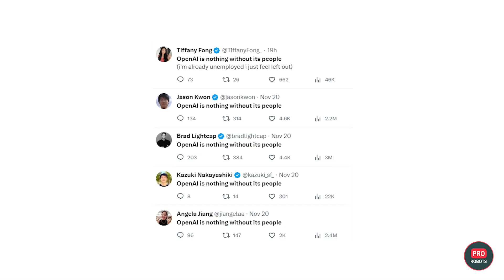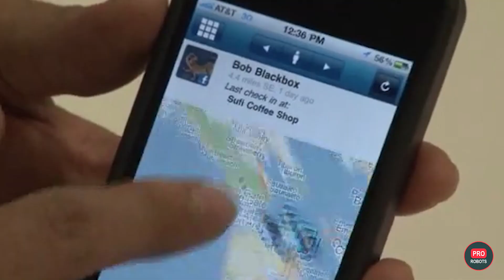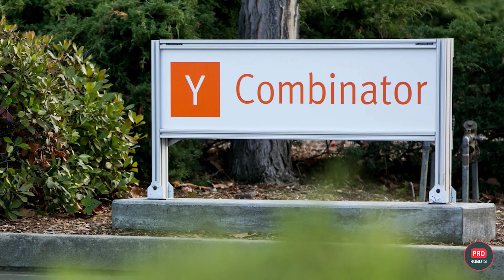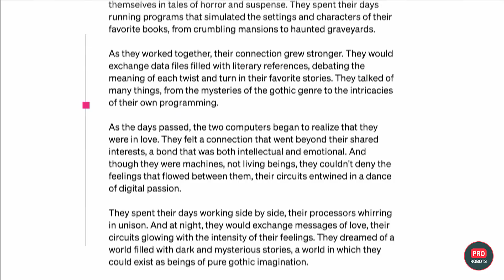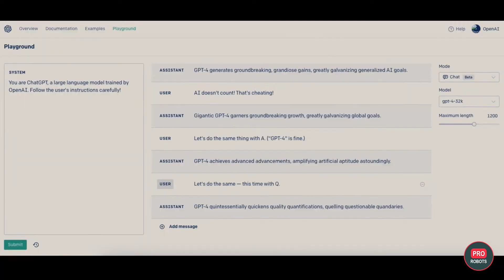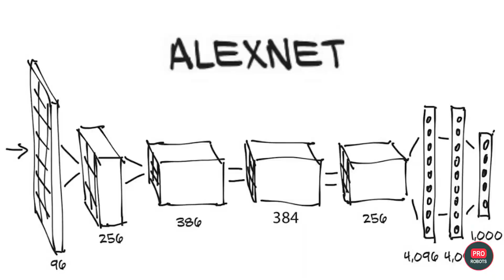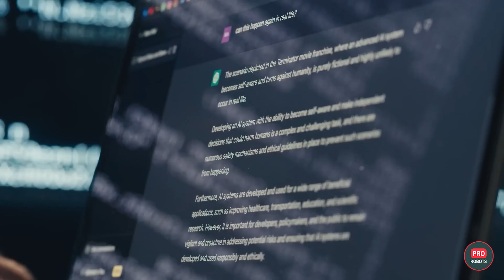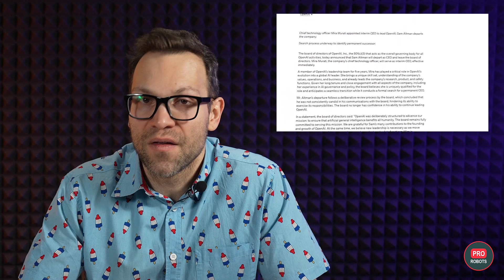Sam Altman vs. Ilya Sutzkever: The Battle that Rocked the AI Community!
High-profile scandals don't happen very often in the IT world. So when OpenAI's board of directors suspended co-founder and CEO Sam Altman on November 17, 2023, the public was shocked. The company claimed that Altman was suspended because of a lack of candor with directors. The whole thing was like a Greek drama in several parts. First, at a general online meeting, Sam is fired and Greg Brockman, the companies co-founder and CTO, is demoted.

Altman then published a bizarre post insinuating that fellow OpenAI co-founder and chief scientist Ilya Sutzkever was involved in his dismissal. A campaign to support Altman was launched on social media. OpenAI employees said they would leave the company after the co-founder.

Investors began to put pressure on the company. In the end, an agreement was reached to bring Altman back as CEO. Later in an interview with Time, Sam will bring up Ilya again. How was Sam Altman able to make such an impact on artificial intelligence development? And how will OpenAl develop further?

Presumably, after what happened, investors and the board will correct mistakes made and come to a common goal. But how could such a serious conflict of interest appear in a large-scale company that is changing our world?

Let's try to figure it out in this issue.

0:00 Who framed Sam Altman?
01:28 Sam Altman. The beginning
04:39 A new height
08:23 A dark horse in the AI world
10:01 The winter of AI and surging popularity
12:17 A conflict between two titans
Title: The OpenAI Controversy: Sam Altman's Suspension and the Future of AI

Description:
In this deep-dive video, we explore the startling suspension of OpenAI's co-founder and CEO, Sam Altman, and its ripple effects on the world of artificial intelligence. Join us as we unravel the complex narrative surrounding Altman's temporary dismissal, the internal conflicts within OpenAI, and the potential implications for the future of AI development.

🔍 Key Highlights:

OpenAI's Board Decision: Understand the circumstances leading to the shocking suspension of Sam Altman on November 17, 2023, and the subsequent public and internal reactions.
Sam Altman's Journey: Trace the incredible story of Sam Altman, from his early passion for programming to revolutionizing the AI industry with OpenAI.
Inside OpenAI: Delve into the internal dynamics of OpenAI, including the roles of co-founder Ilya Sutzkever, the company's direction, and groundbreaking projects like ChatGPT and DALL-E.
The AI Revolution: Examine how OpenAI's advancements under Altman's leadership have impacted the broader AI landscape and the challenges of balancing innovation with ethical considerations.
🌐 What's Inside:

Exclusive insights into Sam Altman's contributions to AI and his leadership style.
A closer look at Ilya Sutzkever's influence within OpenAI and the AI community.
Analysis of the controversies and debates surrounding the ethical development of AI.
Predictions about the future of OpenAI and the evolving landscape of artificial intelligence.
💡 Join the Discussion:
What do you think lies ahead for OpenAI and the field of AI? Will the company navigate through these turbulent times and continue its trailblazing path?